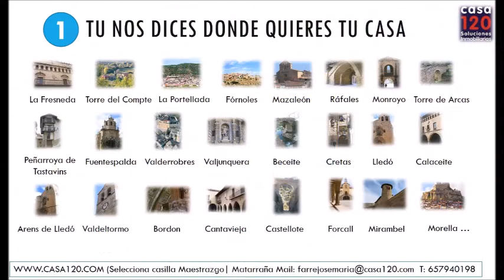CASA VENTA CALACEITE MATARRAÑA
CASA VENTA CALACEITE COMARCA MATARRAÑA. NUNCA HA SIDO TAN FACIL COMPRAR UNA CASA. CONSULTANOS.